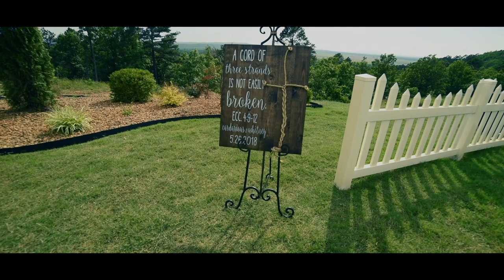Whitney & Cord Trailer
A quick look into Whitney & Cord's special day!  A special day for a special couple at Angelo's Garden in Mayflower overlooking the Arkansas River.